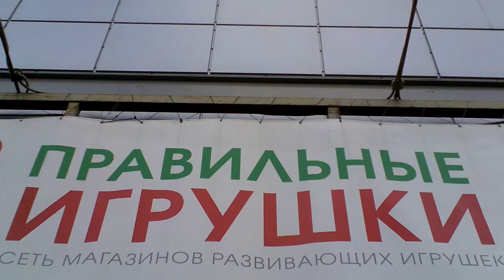19-10-2012 - правильные игрушки